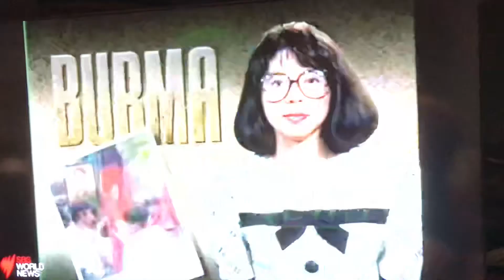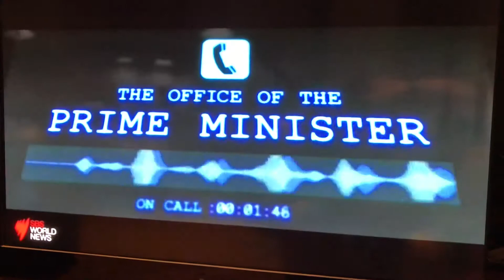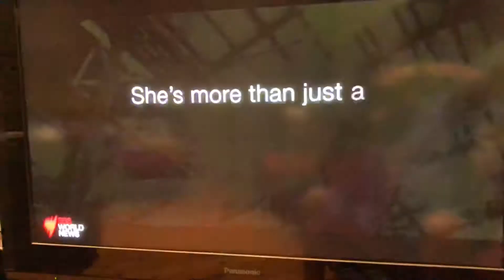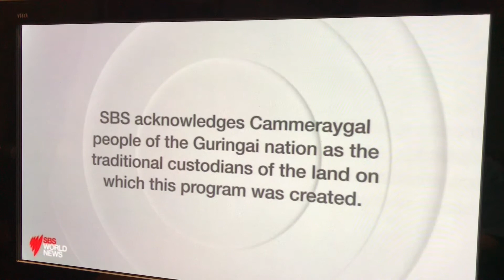Lee Lin’s Final SBS World News Bulletin: Part 2